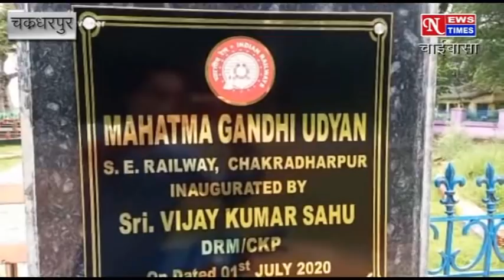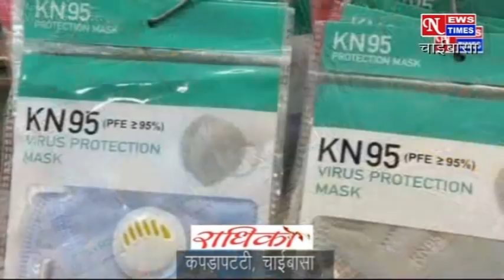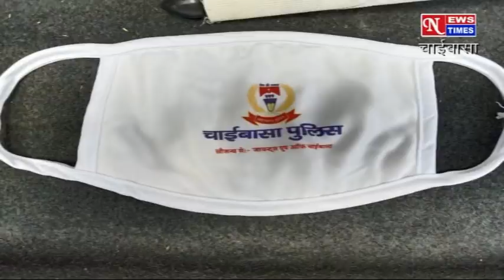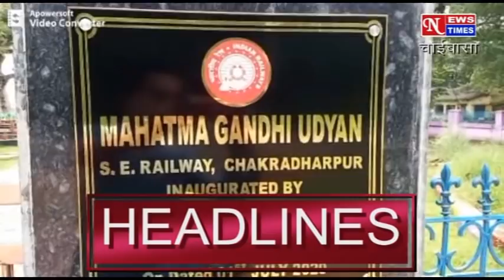NEWS TIMES CHAIBASA 23/8/2020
चाईबासा, झारखंड की खबरें।। UP SINGH 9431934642. GS JHA 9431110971.